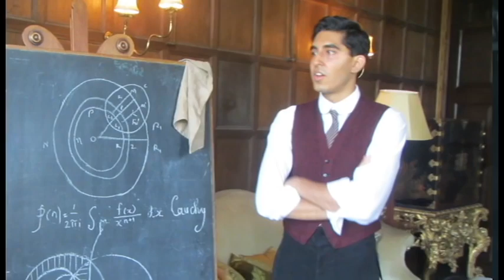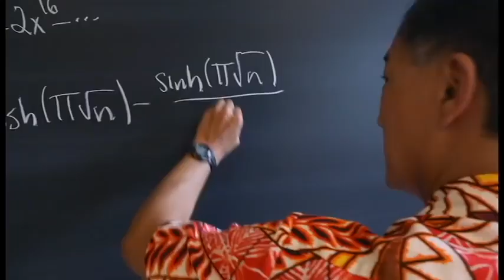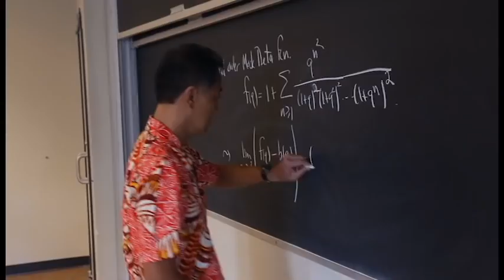The Man Who Knew Infinity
"The Man Who Knew Infinity" is a new movie about the life of Srinivasa Ramanujan, an obscure, self-taught mathematician from India who was mentored by G.H. Hardy at Cambridge University during the height of British colonialism. Their collaboration changed math and science forever, says Emory University mathematician Ken Ono. In this video, Ono talks about his role as the math consultant for the movie, and how his life and work are inspired by Ramanujan.